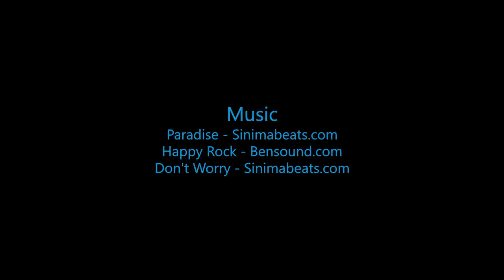Skydive B.I.G. - Sam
The Most Beautiful Skydive in the World! - Sam